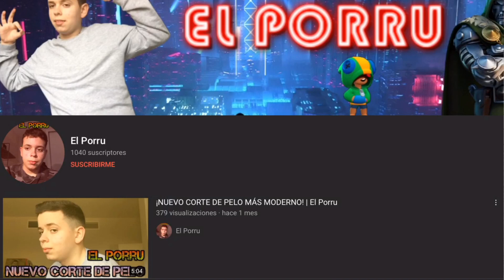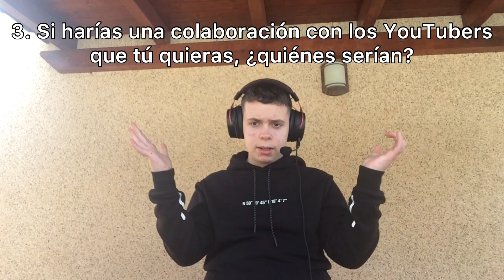PREGUNTAS Y RESPUESTAS, PARTE 3 | El Porru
Respondiendo desde Discord con mi nuevo corte de pelo todo refachero.